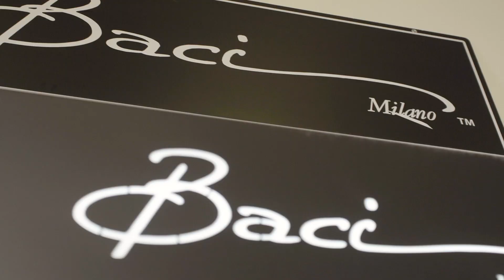Baci Milano sceglie Taranto e Masseria Amastuola per le proprie collezioni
Baci Milano ha scelto Taranto e Amastuola per presentare tutte le sue nuove collezioni Spring-Summer 2021 che trovate in Kikau Store 🥰